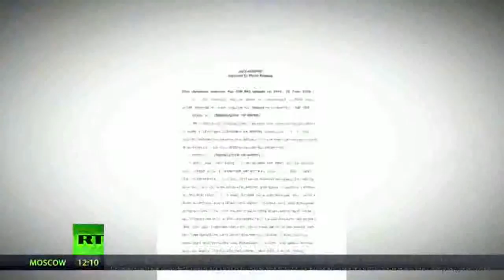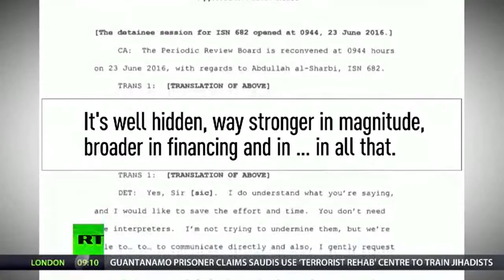RT News | November 30, 2016 (3)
(RT News - December 01, 2016 @nusantara timurJAUh): The U.S. Air Force admits that September's deadly coalition strikes against Syrian forces were a mistake - and that they would have continued for longer if the Russian military hadn't flagged it up.

Saudi Arabia faces a tough task convincing fellow OPEC members Iran and Iraq to cut oil production - in order to prop up its ailing economy. As the cartel meets in Vienna - we'll keep you updated on all the developments, throughout Wednesday. A leading dictionary says the 'word of the year' is 'paranoid' - after a spike in searches for it during 2016.

We look at the trends that have seen trust drop in institutions which people used to feel kept them safe.